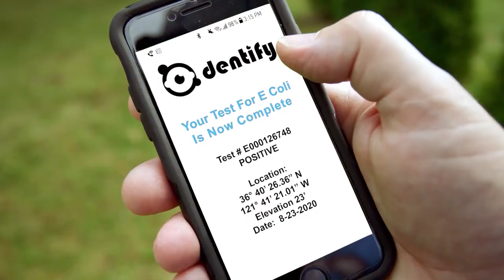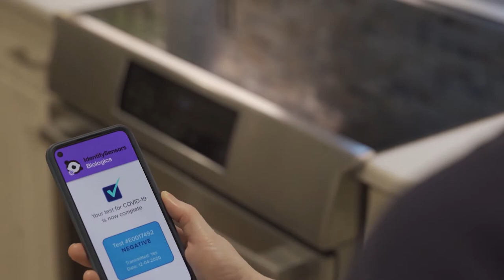Meet the Winner of the TechOhio Startup Creativity Challenge